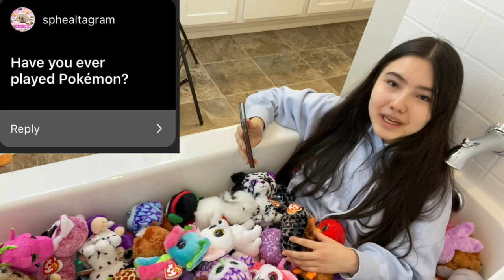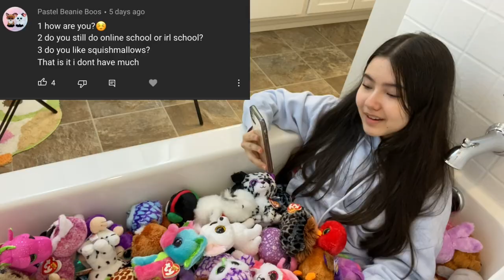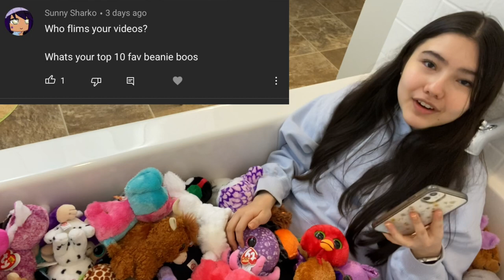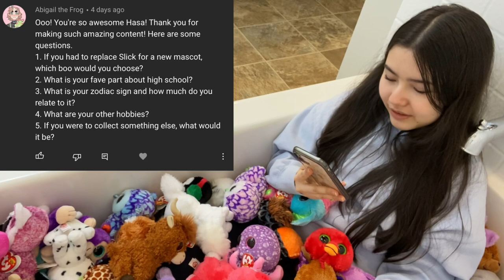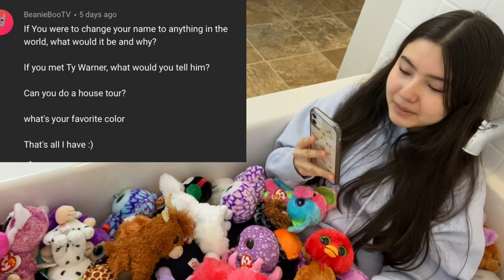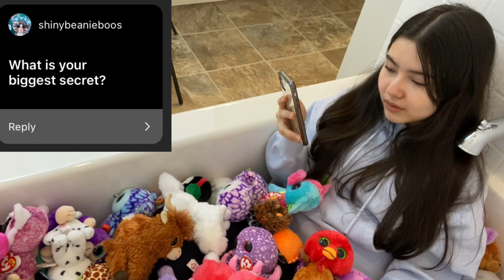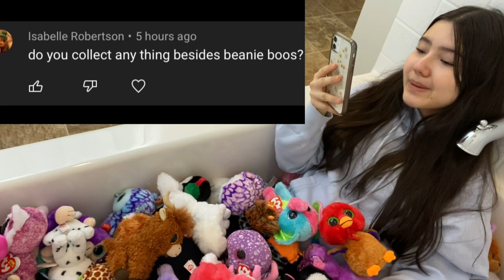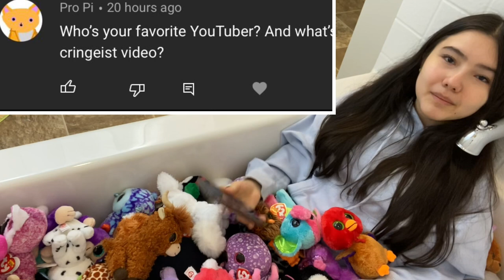Answering Questions While Taking a Beanie Boo Bath!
hope you guys enjoyed this q&a guys! sorry if i didn’t get to your question, i tried to get to as many as i could 🤍

.lol this was fun